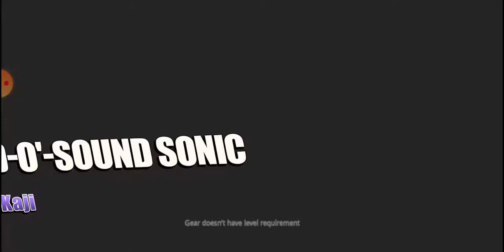one punch man road to hero 2.0 defeat boros in road to be strong